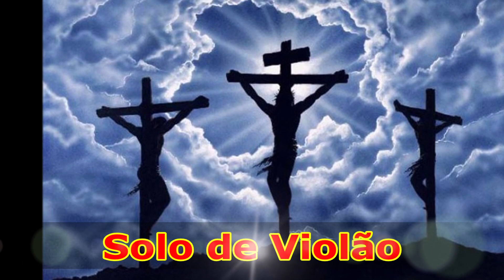"RUDE CRUZ" - (Solo de Violão) - Intérprete (???)